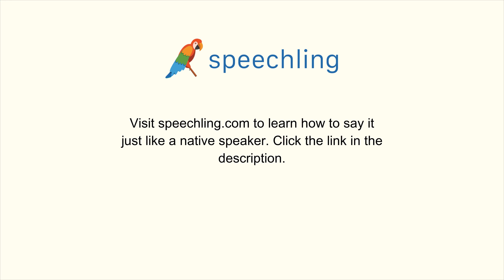How to say "Seventeen" in Korean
Male Voice:
십칠

Female Voice:
십칠

Male Voice Translation:
Seventeen

Female Voice Translation:
Seventeen